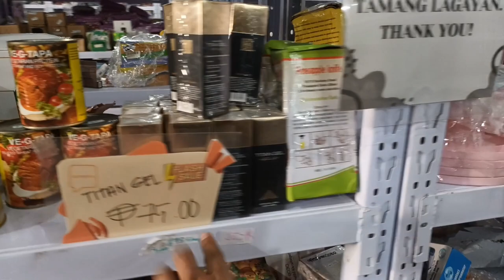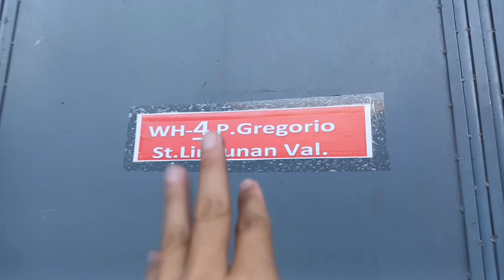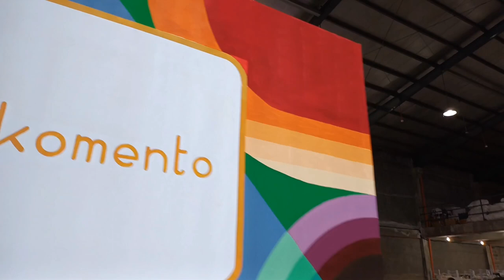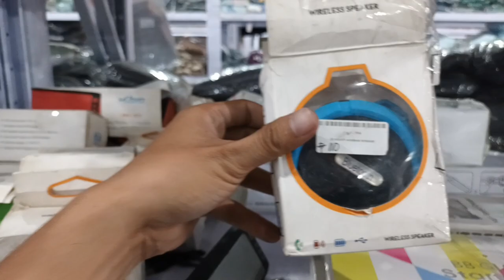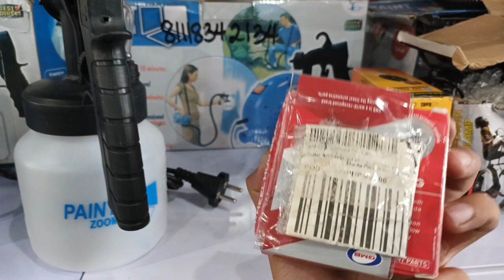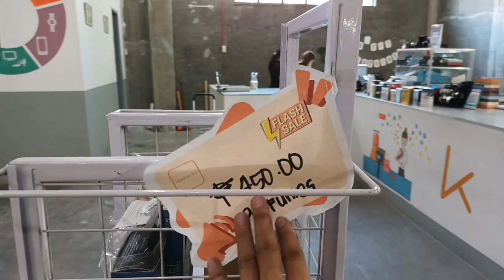Secret Warehouse! Branded Up to 80% Off sa mga Appliances, Household, Footwear ETC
Branded! Secret Warehouse na Pinakamalaking Bodega SALE  Up to 80% OFF ng mga Liquidize Items from Footwear, Beauty Products, Home Appliances & Electronics, Motor, Car and Bike Parts Accessories, Clothing/Apparels, Bags, Household, Baby Products, Toys, Gadgets, mga Unclaimed Parcels at Napakarami pang iba.

WAREHOUSE LOCATION: (Use this on MAPS para di kayo maligaw)

C Teknik Industrial, Valenzuela, Metro Manila

OPEN Monday to Sunday from 9am to 9pm

Everyday din po silang nagLa-Live Selling bisitahin niyo lang ang kanilang Facebook Page Komento Live